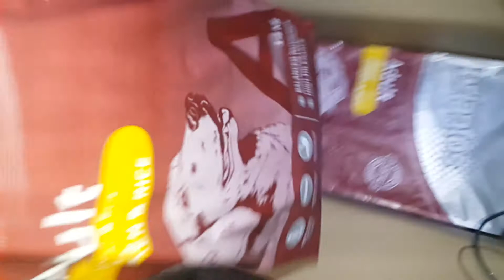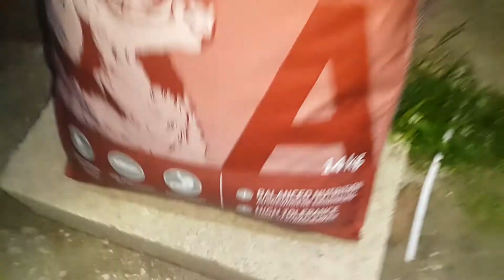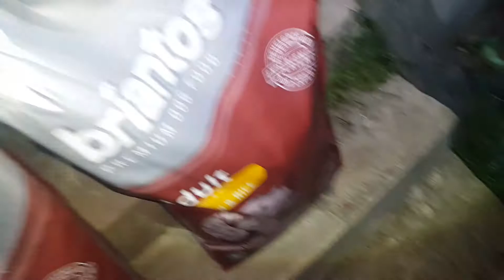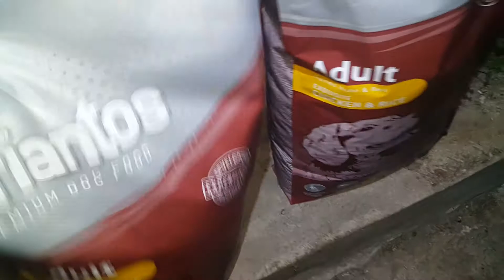ОТВАРЯНЕ НА КАШОН С 2 ЧУВАЛА ПО 14 КГ КУЧЕШКИ ГРАНУЛИ BRIANTOS ♡